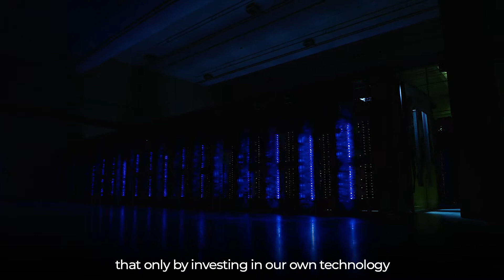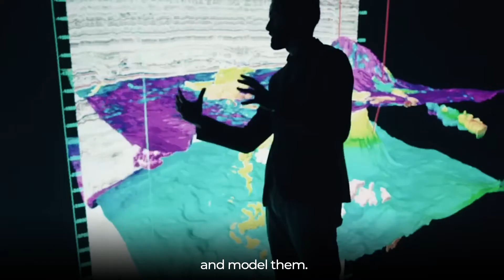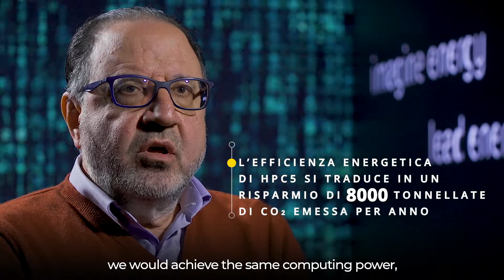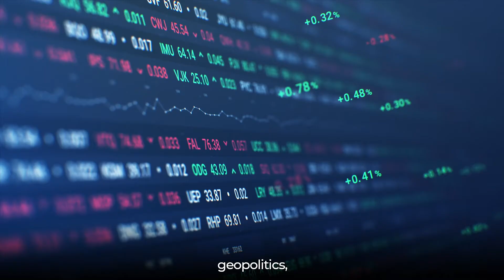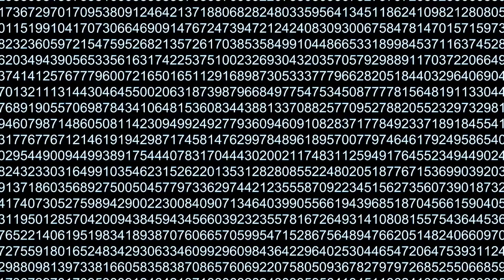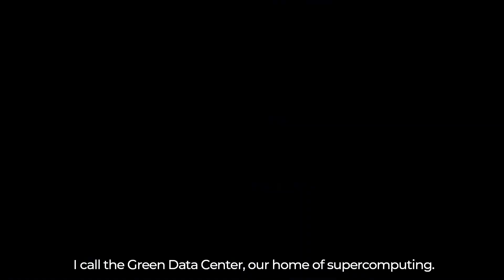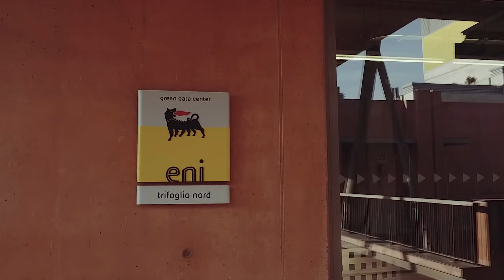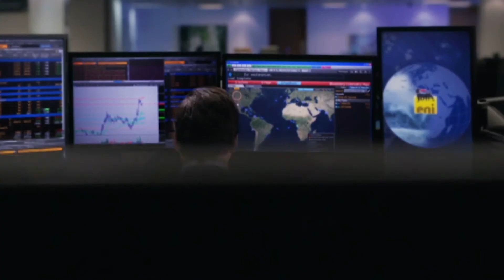SUPERVELOCE capitolo 1: Velocità e sostenibilità Made in Italy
Produzione: enitv originals
Film by Mattia Lopriore

Interviste: E.Brunetti
Consulenza editoriale: Flavio Maspes - Carmelo Caggia

Direzione della fotografia, riprese, sonorizzazione e montaggio: Mattia Lopriore

Direttore di produzione: Carmelo Caggia
Service e operatore di camera: F. Fornaro
Progetto Grafico: Robert Buganza
Organizzazione generale: Luca Picone
Produttore esecutivo: Alessandro Pica e Corrado Paolucci
Staff enitv: Ginevra Mancinelli - Ilaria Cesanelli - Leonardo Paderi